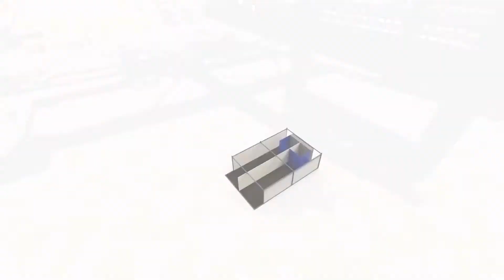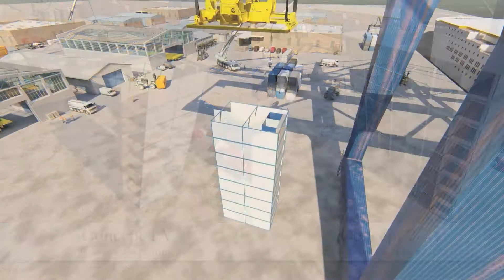MAESTRI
Il progetto MAESTRI (Macro-moduli Abitativi e STRutture Integrate per navi da crociera) è un progetto di R&S nell’ambito delle tecnologie marittime, coordinato dal Maritime Technology Cluster FVG, che ha sviluppato un nuovo concept costruttivo , basato su macro-moduli abitativi, che consente di aumentare il numero di cabine passeggeri disponibili a bordo, semplificando al contempo l’organizzazione del cantiere ed il processo produttivo.